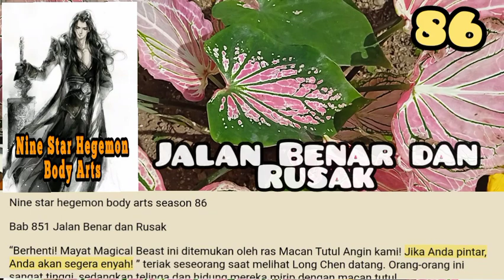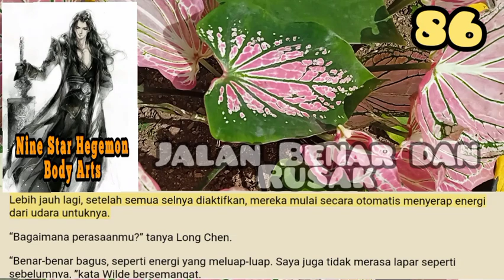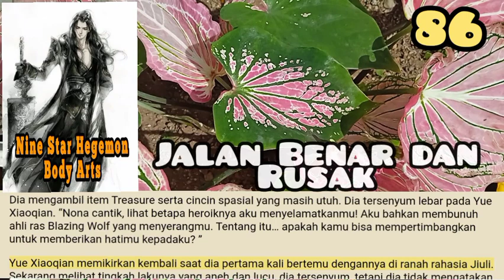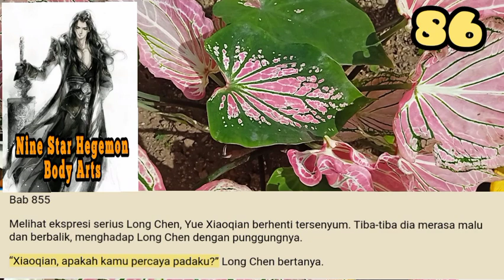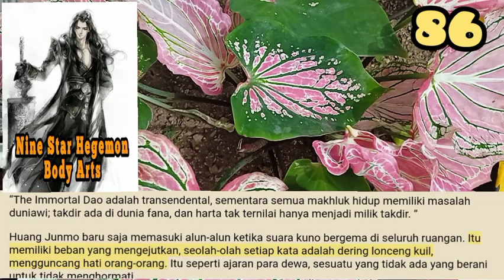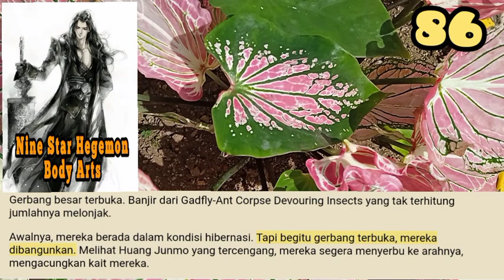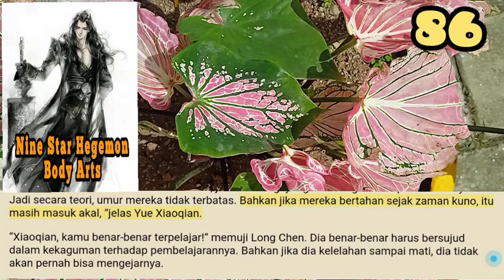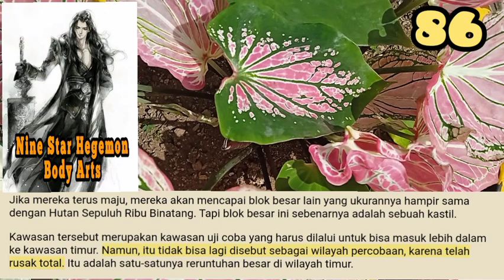Jalan Benar dan Rusak, NSHBA 86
Long Chen mendengus dan menebas pedangnya. Dia menemukan bahwa setelah dia mencapai Panggung Surga kedua belas, yuan spiritualnya telah tumbuh beberapa kali lipat. Dengan yuan spiritualnya yang kuat, dia tidak membutuhkan waktu lama untuk menggunakan Split the Heavens. Dia bisa menggunakannya seperti itu adalah pukulan pedang biasa. Sinar cahaya pedang yang besar menebas mereka.

storian gallery